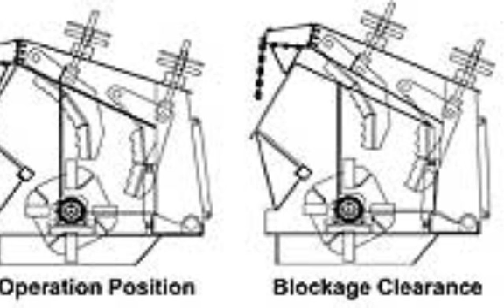second hand mobile crusher plants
Used Mobile Crusher,Buy Quality Used Mobile Crusher from Manufacturers and Suppliers
Used Stone Crusher Plant,Buy Quality Used Stone Crusher Plant from Manufacturers and Suppliers
Mobile Crushing Plant Used,Buy Quality Mobile Crushing Plant Used from Manufacturers and Suppliers

 Main uses: The machine is used to separate the sidewall and top of the tire , prolong the life span of the next machi...

 mobile concrete plant features: 1. High Efficiency 2. Large Capacity:70-300t/h 3.Double Amplitude:5-8mm... Used for: Primary and Secondary Crushing Plant

 Mobile Crusher,Crushing plant 1.Low transportation cost, flexible configuration 2.Professional solutions for crushing... Type: Jaw Crusher

 used mobile crusher: 1.High efficiency 2.Energy saving 3.superior service 4.ISO... Type: Cone Crusher

 Stone Impact Crusher 1.High crushing ratio and capacity 2.Fast delivery 3.Low consumption and cost 4.Easy maintenance... Type: Impact Crusher

 The whole set plants is widely used to mine, building material, highway, rail way and hydropower industries, etc...

 India Used Crusher For Sale, Choose Quality India Used Crusher For Sale ... Used Mobile Crusher   Screening plant 100 TPH capacity for sale... Model Number: Primery   Secondary Crusher ... used rock crusher Manufacturers

 JAW CRUSHER 1,Large capacity, 2,High quality, 3,Good prices 4,ISO -, CE certificate... Type: Jaw Crusher

 ... crushers equipments mainly consists of employed rock crusher, employed stone crusher, employed mobile crushers, emp